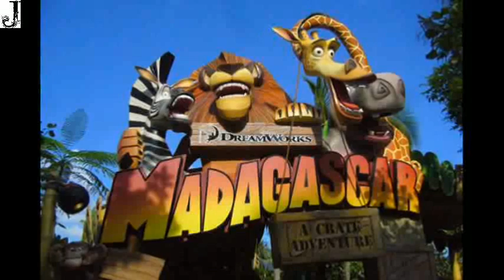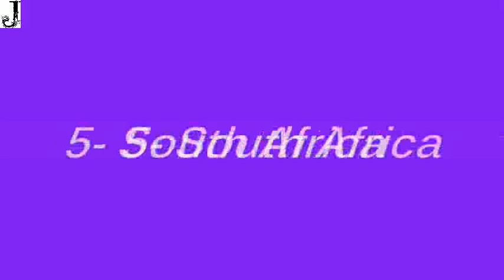Top 10 Adventure Places In The World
8- Madagascar

This exotic island is located in the Indian Ocean and in recent years it has seen an increase in its popularity amongst travelers. Since Eco tourism appeared, the island has gone through several changes and now there are lots of outdoor activities based on the water. Tourists get to the island not only to enjoy the diversity of activities on offer but also to explore and make the most of their adventure travels.

7- Switzerland

There’s no doubt that Switzerland is one of the most popular tourist destinations and this all because of the great atmosphere and the variety of activities on offer. If you are keen on adventure, Switzerland will surely have what you are looking for. Tourists find that trekking, rafting, parachuting, bobsledding, and cliff diving are only a few of the extreme activities they can do while they are in their adventure travels. And the great news is that you can go to Switzerland whenever you want!

6- Croatia

The mountains and hills of Croatia are the perfect vacation spot for those looking for outdoor activities. You will be able to explore the hills in adventure tours especially created to give tourists the chance to come into contact with the locals as well as the flourishing culture that is present in every single aspect of Croatian life.

5- South Africa

South Africa has always been a popular tourist destination because of the traditional safaris. However, in recent years that popularity seems to have gone up as travellers from all corners of the world get to the country to experience some adventure travels. South Africa is a lot more than mountains and seas, that’s why adventure travellers find it so attractive. Try to go on a safari to feel the excitement of being in the wilderness or visit one of the many natural reserves if you want your trip to be more special.

4- Peru

There are many reasons why Peru is a paradise for adventure travellers. There are famous landmarks including the Machu Pichu, the Andes mountain range and the Nazca Lines that make it the best option for tourists on the look for excitement. Peru should be on you things-to-do-before-you-die list because it is a heavenly paradise.

3- Mongolia

If you enjoy life on the outdoors and you can do without technology and comfort, then Mongolia is the place to go to for your next adventure travels. This is one of the roughest countries in the world but it will surely allow you to feel like a real adventurer, especially when you ride a horse to cross the grasslands or when you go to the Gobi desert, which is famous for being the most inhospitable place in the world.

2- India

India is a country that is full of contrasts. There are so many different areas and people that it is difficult to imagine that. The landscapes are so varied and extensive that there are areas that are still unspoiled. India has everything tourists want so you can enjoy the ocean waters in the islands or climbing the Himalayas for a really challenging adventure. The most surprising feature of the country is that it is not difficult to lose your way but there are always warm and friendly people to give you a hand. If you really want to experience Indian life a train across the country won’t be enough for you.

1- Australia and New Zealand

It wouldn’t be possible for us to talk about New Zealand and everything it has to offer without including the outback of Australia. Both, New Zealand and Australia, give adventure travellers the chance to make the most of the oceans and mountains. Since Australia is also a continent, you will never get bored in the country since there are countless adventurous activities to get the thrills of your adventure travels. 1-Top 10 Most Common Signs of Pregnancy